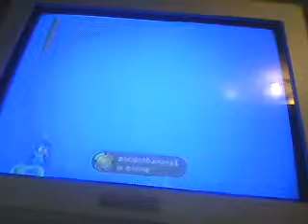Mega Man 9 Part 7 - Splash Woman